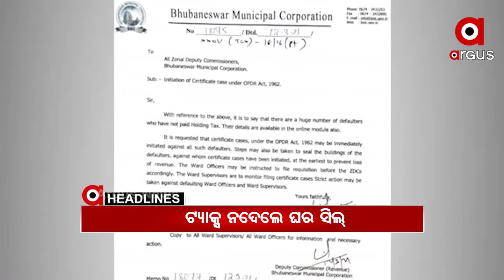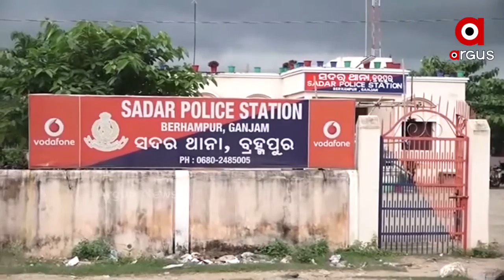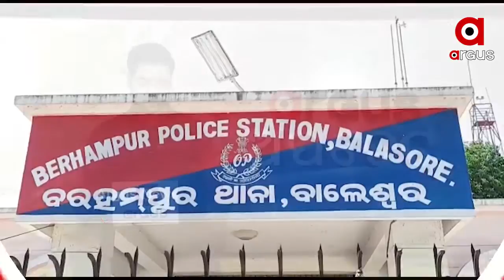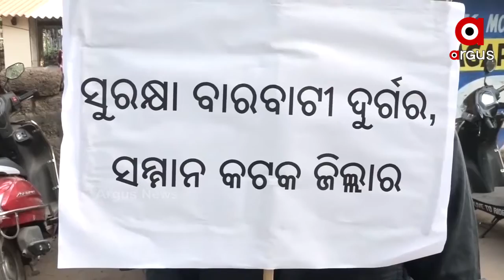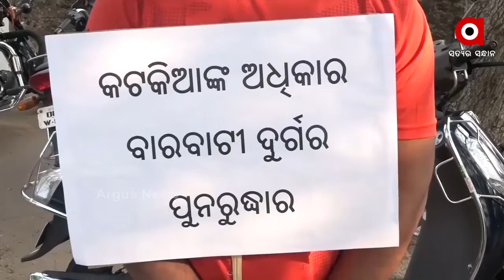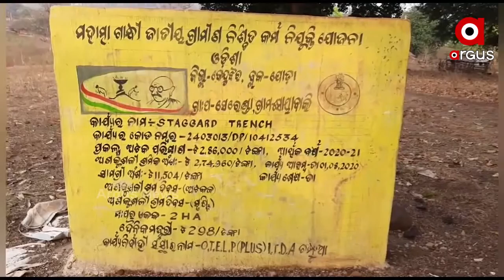Argus Update News 12Pm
ସଙ୍ଗୀତ ନିର୍ଦ୍ଦେଶକ ସୁମନ୍ତ ମହାନ୍ତି ହତ୍ୟା ଘଟଣାର 13 ବର୍ଷ ପରେ ଅଭିଯୁକ୍ତ ଗିରଫ.
ଜିରୋ ସଂକ୍ରମଣ ଆମର ଲକ୍ଷ୍ୟ.
କଟକରେ ବଡଧରଣର ସୁନା ଲୁଟ ଗ୍ୟାଙ୍ଗର ପର୍ଦ୍ଦାଫାଶ.
ହୋଲ୍ଡିଂ ଟିକସ ନ ଦେଲେ ଦୃଢ଼ କାର୍ଯ୍ୟାନୁଷ୍ଠାନ.
ବ୍ରହ୍ମପୁରରେ ସଂଘବଦ୍ଧ ଆକ୍ରମଣରେ ଯୁବକ ମୃତ.
ସ୍ୱାଭିମାନ ଅଞ୍ଚଳରେ ପୋଲିସ-ମାଓବାଦୀ ଗୁଳି ବିନିମୟ.
ପୁଣି କଟକ ବଡ ଡାକ୍ତରଖାନାରେ ଅଗ୍ନିକାଣ୍ଡ.
ତେଜିଲା ଜଙ୍ଗଲ ନିଆଁ ରାଜନୀତି.
ବ୍ରାଜିଲରେ ବେକାବୁ ହେଉଛି କରୋନା...